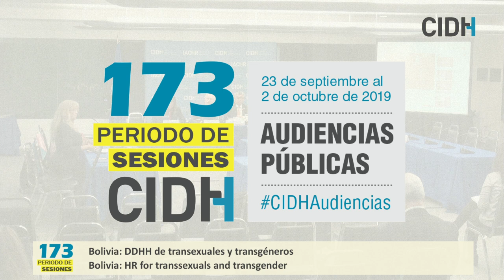Bolivia: DDHH de transexuales y transgéneros